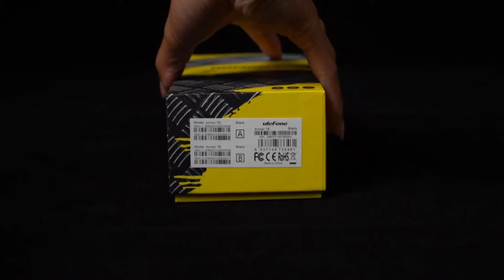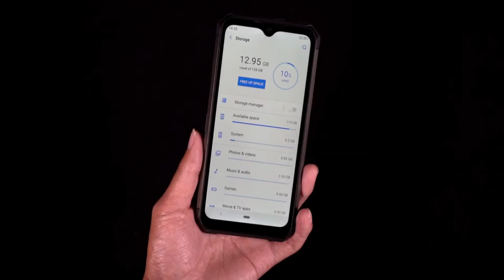New Rugged Mobile Phone Ulefone Armor 7E Unboxing And Review Price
Ulefone Armor 7E Price - Buy Online  :

Ulefone Armor 7E Rugged Mobile Phone Helio P90+128G Smartphone 2.4G/5G WiFi Waterproof IP68 Global Version Android 9.0 NFC/48MP